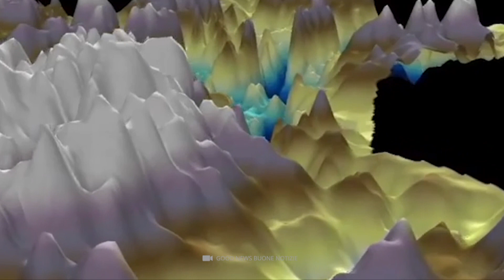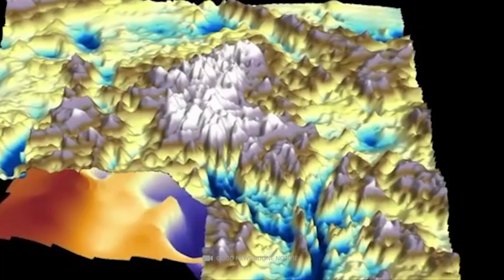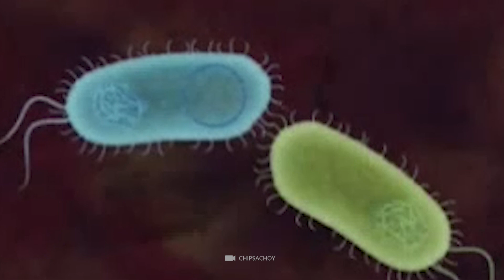Le 10 scoperte più misteriose in Antartide!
L'Antartide è stato un continente avvolto nel mistero per molti anni.Allo stato attuale, non si sa ancora molto su questa massa di ghiaccio e il suo passato è altrettanto confuso quanto il suo presente. Nel corso degli anni abbiamo sentito molte voci e teorie su ciò che potrebbe essere accaduto sul continente molti anni fa.  Abbiamo sentito di tutto, dalle storie di una civiltà perduta alle teorie di un bunker nazista segreto della seconda guerra mondiale. Oggi daremo un'occhiata ad alcune di queste teorie selvagge e capiremo se c'è qualche verità dietro di loro.